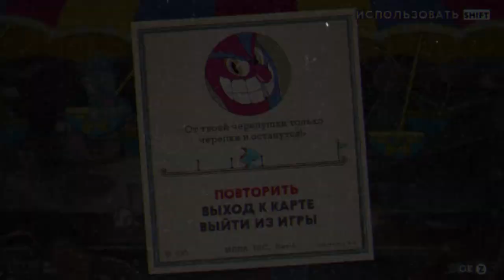ПРОШЛИ 1 ЛОКАЦИЮ И ПРАКТИЧЕСКИ ВТОРУЮ!!! ПРОХОЖДЕНИЕ ИГРЫ CUPHEAD #2!